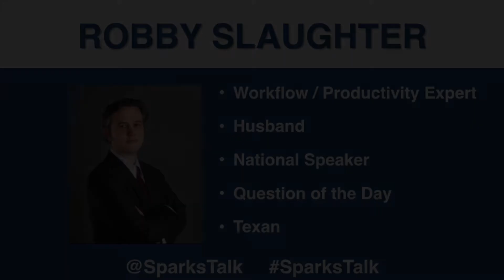Hooks Ups! - Robby Slaughter - Sparks February 2020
Watch as Robby Slaughter talks about hook ups we all know and love.

Sparks is a networking community that helps emerging business professionals with inspiration connection and courage.  Sparks events happen monthly.  To learn more about Sparks and membership in this growing organization.